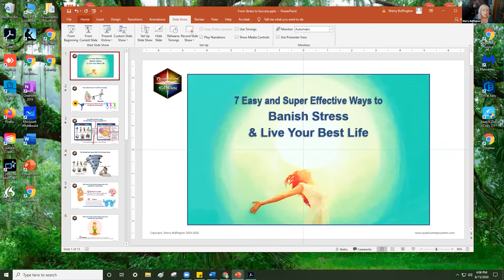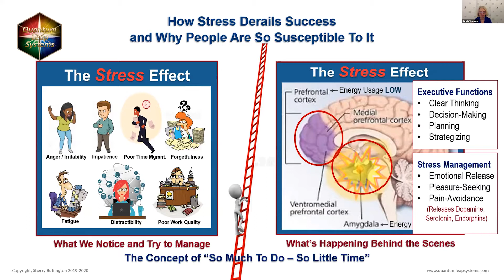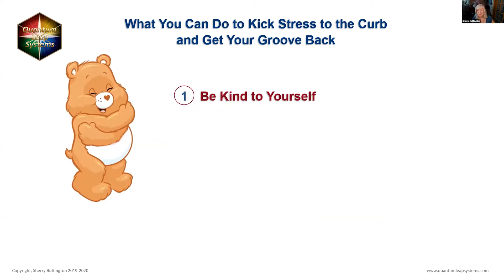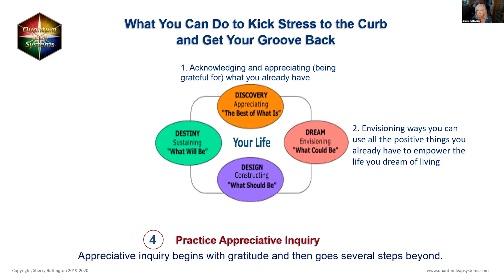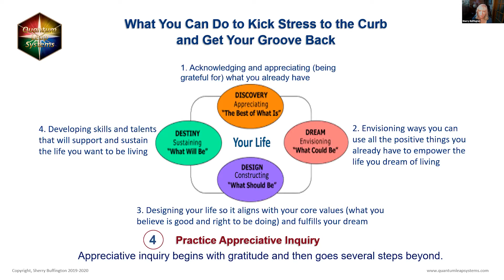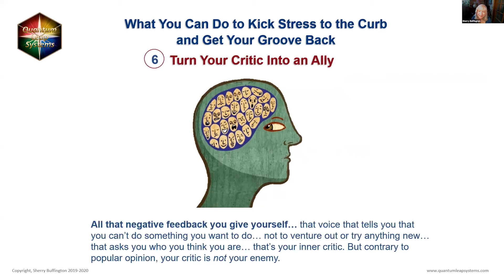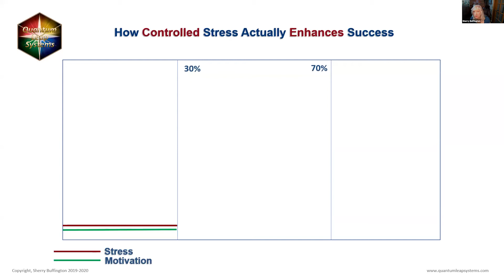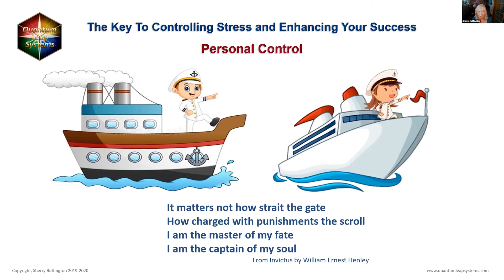Stress Gets An Unfair Advantage - 7 Effective Ways To Take Control - Sherry Buffington | TSPS #020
Our guest speaker of the hour is Sherry Buffington.  Sherry Buffington is a psychologist, coach, trainer and the founder and CEO of two successful companies, Quantum Leaps Systems, Inc and Star Performance Systems, both focused on maximizing human potential. She is the originator of multiple products and programs designed to get right to the heart of issues, remove blocks and barriers to success, and help Individuals, leaders, coaches and entrepreneurs achieve their goals quickly and efficiently.